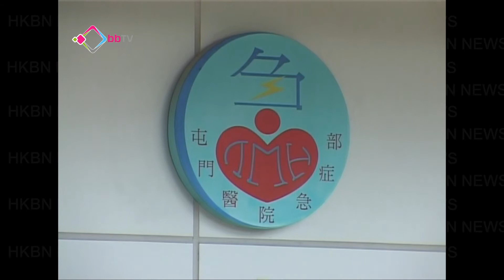屯門醫院擅自做教學手術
13歲男童張睿霆，在屯門醫院進行手術後死亡的事件有新進展，醫管局及死者家屬會面後，承認無在手術前知會男童家屬，手術有教學用途及錄影是有做錯，但強調不會因為學術原因，進行不必要手術。